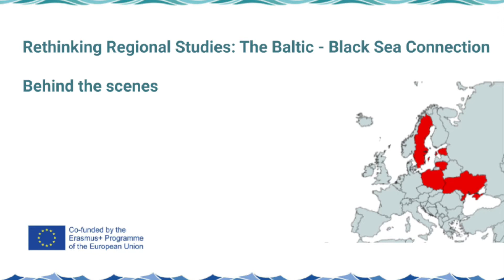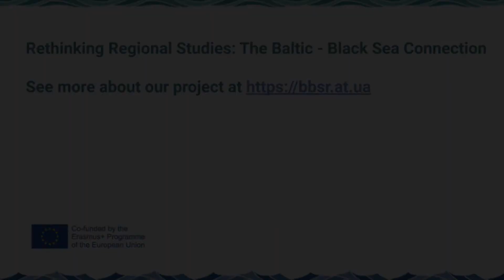Behind the scenes video for BBSR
A Behindthescenes video from our project "Rethinking Regional Studies: the Baltic-Black Sea Connection" to celebrate

The aim of the project is to modernise regional studies in Ukraine through creating an English-language MA programme in the Baltic and Black Sea region studies. The 2-year MA programme in Baltic and Black Sea Region studies will be implemented in English at Ivan Franko National University of Lviv (IFNUL), as well as the modules implemented in other Ukrainian universities, which will provide an excellent opportunity for the students to obtain an interdisciplinary learning experience, combined with innovative teaching practices. The programme will be oriented for both Ukrainian and foreign students, whose academic interests or practical activities are closely related to the Baltic and the Black Sea Region.
The project also provides training to the Ukrainian teaching staff in modern teaching methodology and helps to modernise the teaching environment.

Partners:
• University of Tartu, Estonia
• Ivan Franko National University of Lviv, Ukraine
• Adam Mickiewicz University in Poznań, Poland
• Lund University, Sweden
• Vytautas Magnus University, Kaunas, Lithuania
• Mariupol State University, Ukraine
• Odessa National I. I. Mechnikov University, Ukraine
• Taras Shevchenko National University of Kyiv, Ukraine